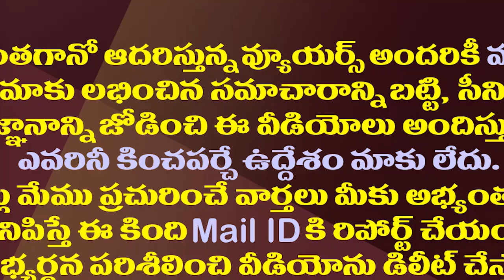కేసినో ఎపిసోడ్ ను వదలొద్దు..చంద్రబాబుకు కొడాలి సలహా| Kodali Nani Strange Reaction On Casino Issue